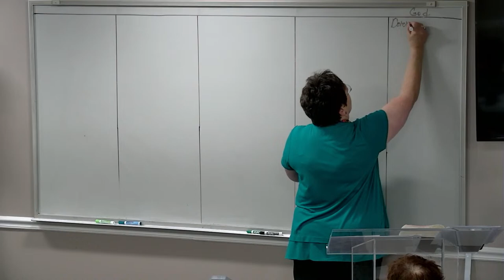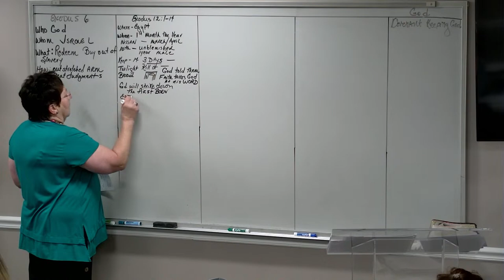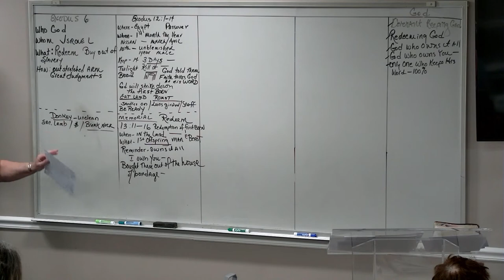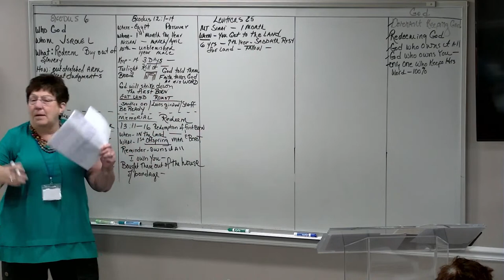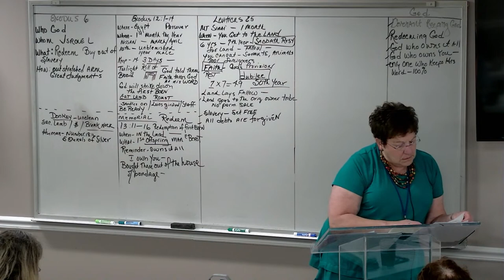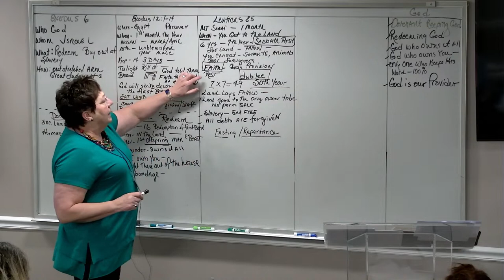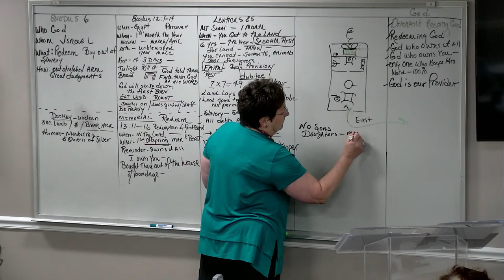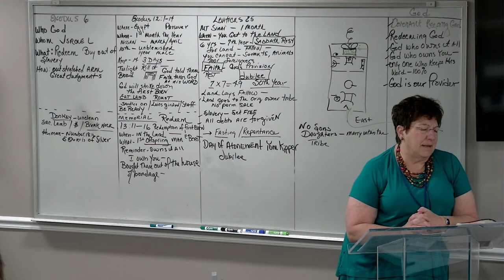Women's Ministry, Thursday Morning Bible Study